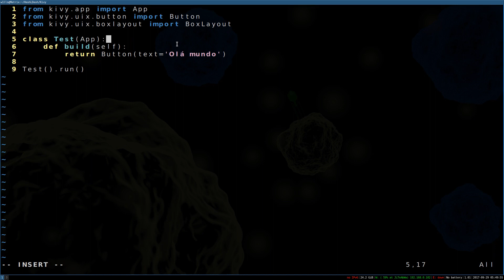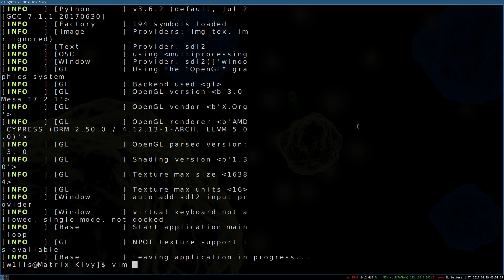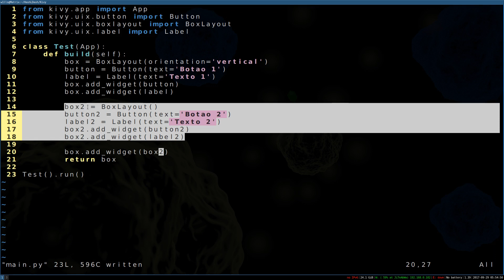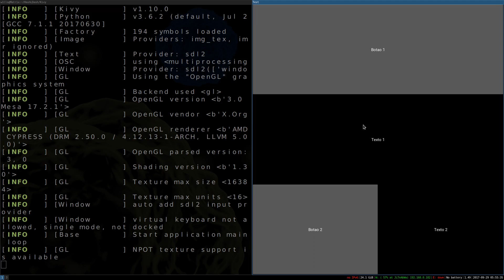2 - Python Kivy - Associando Widgets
Neste episódio vamos aprender a inserir widgets e dispor eles na tela do nosso aplicativo.